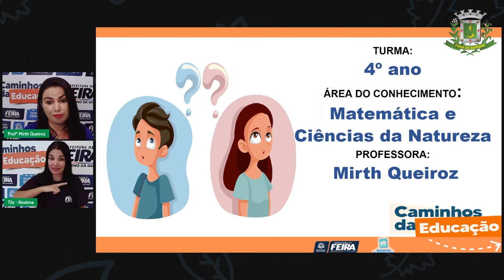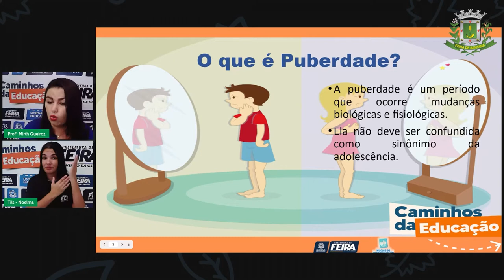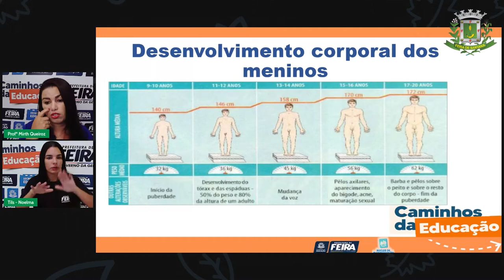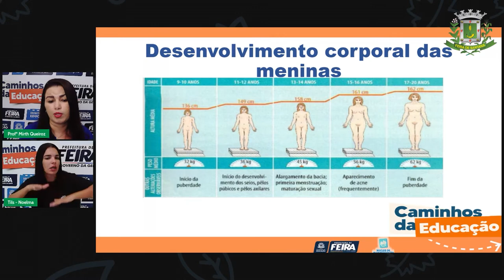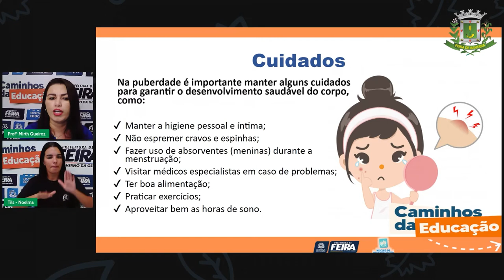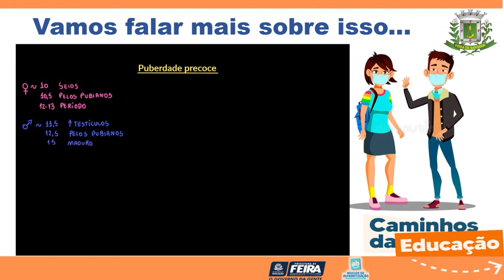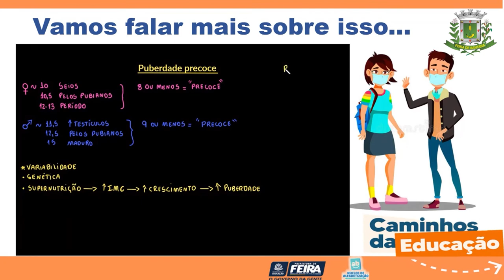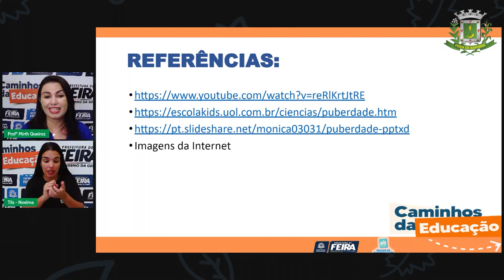Aula 202/129 4ºANO Profª Mirth Queiroz Matemática e Ciências da Natureza Puberdade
Aula 129   4ºANO   Profª Mirth Queiroz   Matemática e Ciências da Natureza   Puberdade